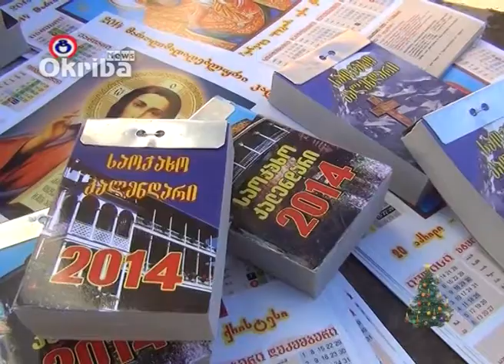წინასაახალწლო სამზადისი ტყიბულში